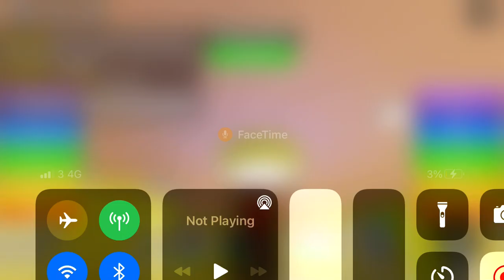2 Player YouTube Tycoon (POKE)